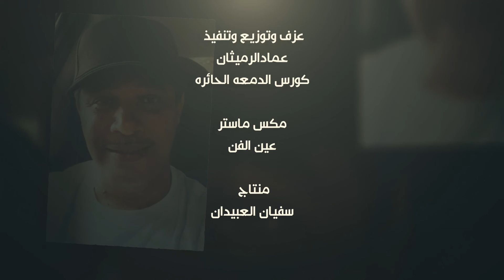ياناسي محبوبه / عماد الرميثان ٢٠٢٣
غناء وألحان عماد الرميثان
كلمات الشاعر خالد العياف